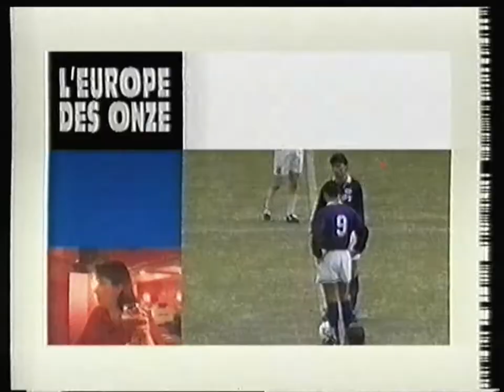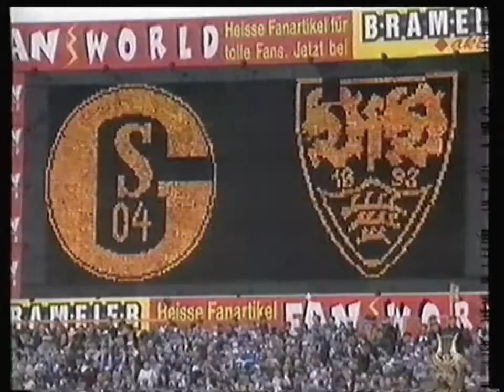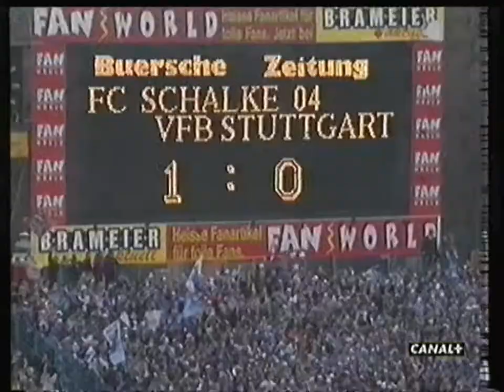C+Belgique - 17 Février 1997 - Annonce + L'Europe des Onze (Début)